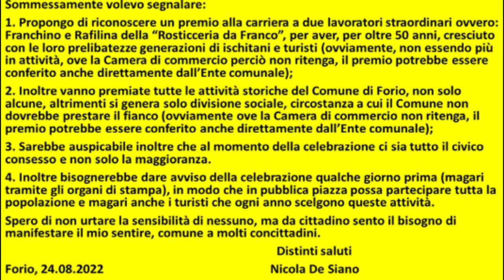QUALE IL CRITERIO DI SCELTA USATO?